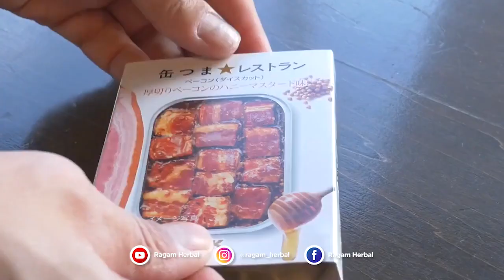6 Pantangan Makanan bagi Penderita Batu Empedu Agar Cepat Sembuh !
Berikut 6 pantangan makanan bagi penderita penyakit batu empedu sebelum atau setelah operasi. Selain menjauhi pantangan ini, kamu juga bisa mengobatinya dengan obat herbal penghancur batu empedu yang bisa kamu bisa pesan lewat kami.

PESAN ( Otomatis ) :
WA 1 ( kode RH-QC jangan dihapus ya )

PESAN ( Manual ) :
Ketik :
RH-QC : Jumlah Produk : Alamat Lengkap : Nama Lengkap : No. Hp

Kirim SMS/WA ke :
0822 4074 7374 atau 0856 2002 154

*Catatan : Kode RH-QC Harus dicantumkan agar mempercepat proses pemesanan dan terdeteksi oleh sistem kami.

Terimakasih Semuanya : )